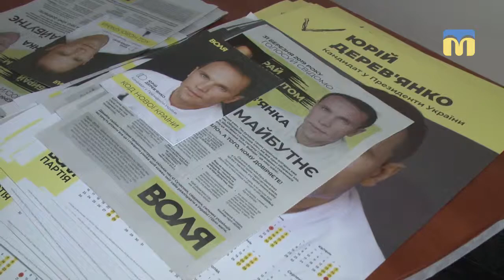Відбулась зустріч із кандидатом у Президенти України Юрієм Дерев’янком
27 березня в Миколаєві відбулась зустріч із кандидатом у Президенти України Юрієм Дерев’янком.